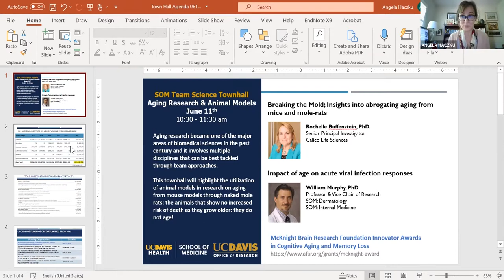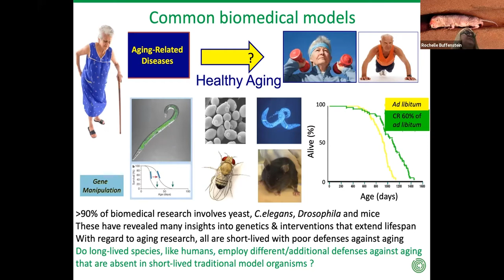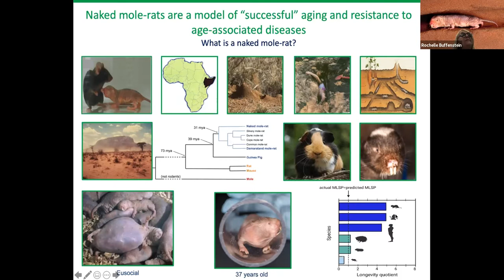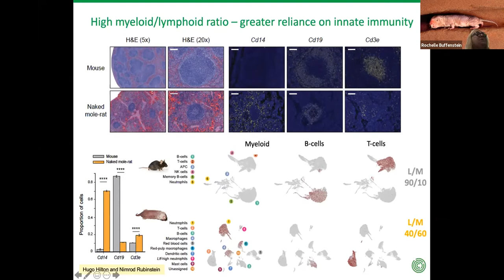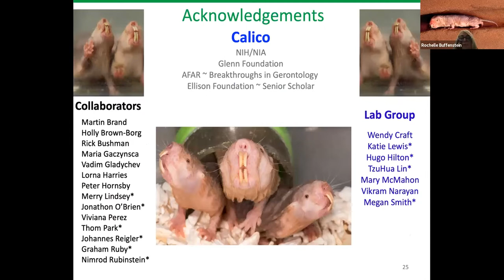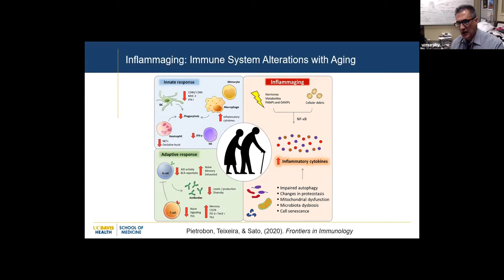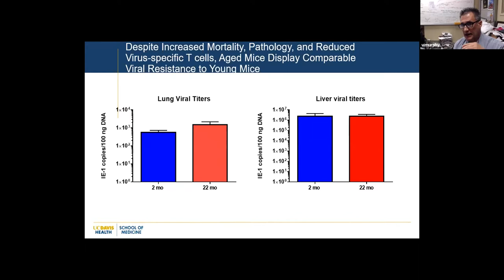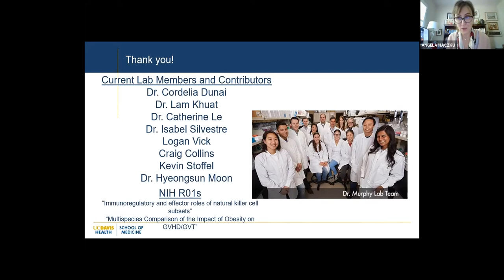Team Research - Aging Research & Animal Models